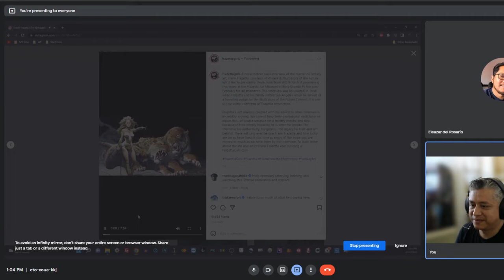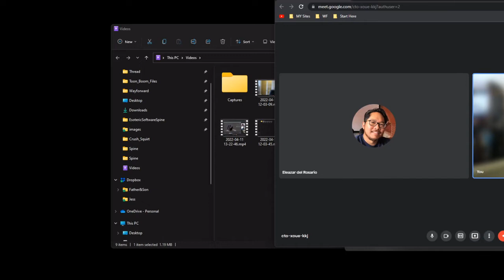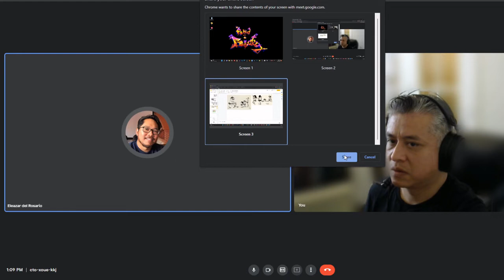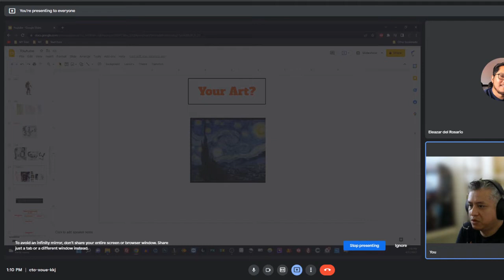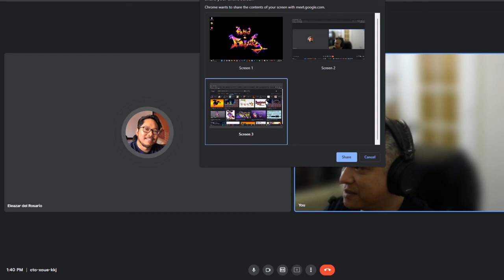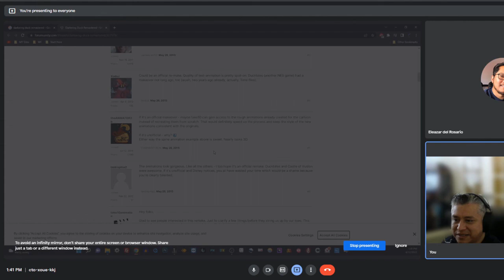Understanding Frank Frazetta VINDICATED !!!!!!!!!!!!